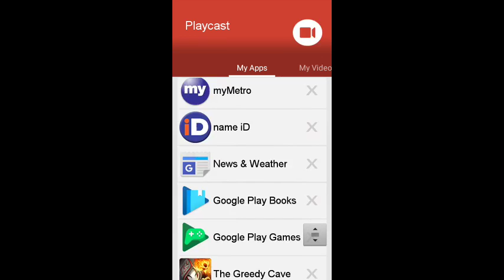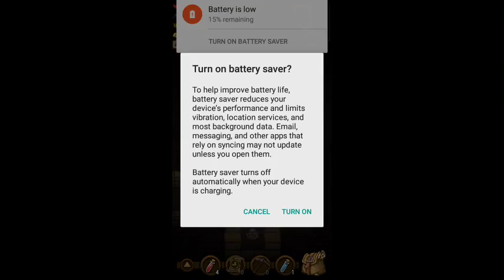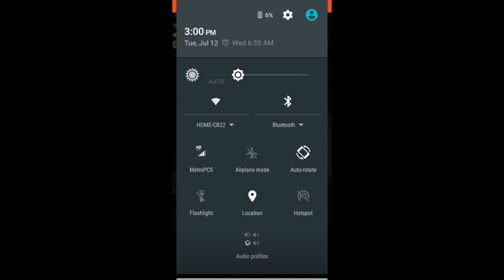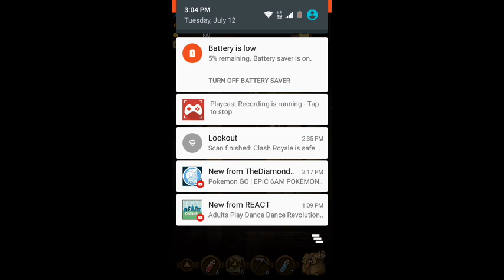Idk/The Greedy Cave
Sub to thefight27 and share with ur friends